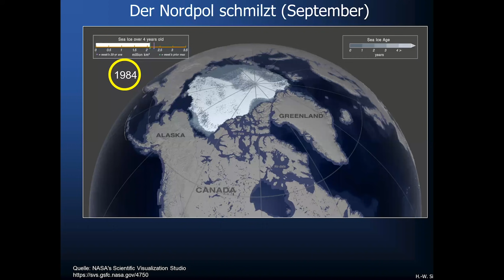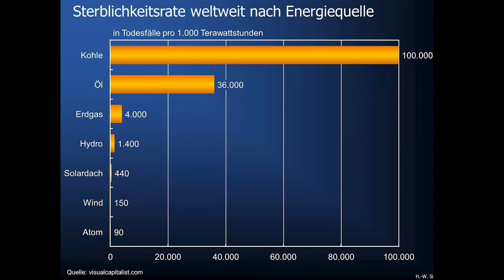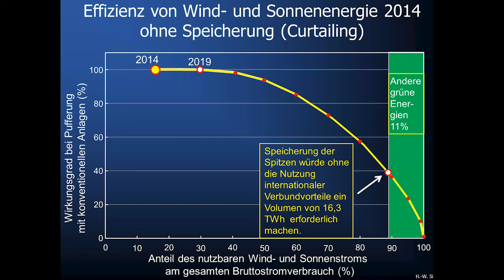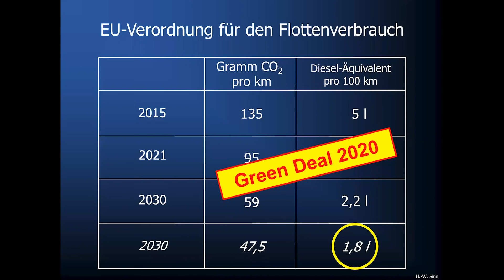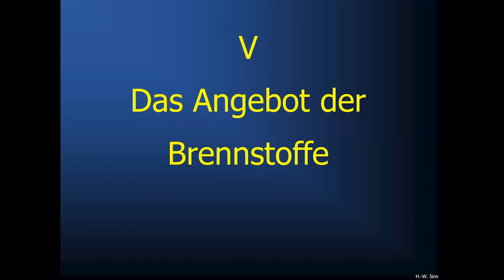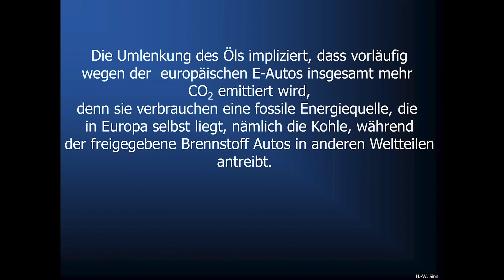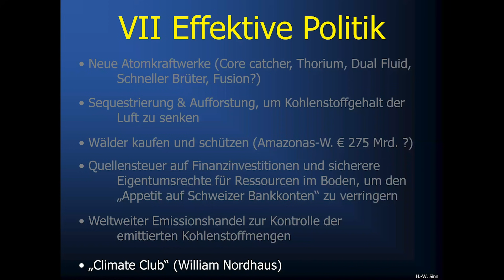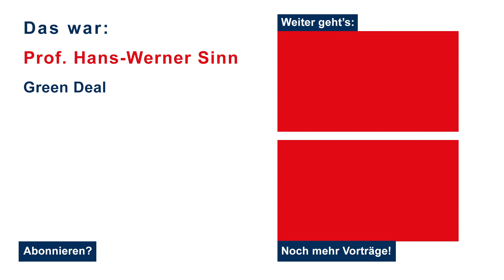Green Deal - Hans-Werner Sinn | VHS Wissen live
Deutschland betreibt die große Energiewende, denn es will den Klimawandel verlangsamen. Aber kann es dieses Ziel mit den gewählten Instrumenten der Politik überhaupt erreichen? Die Förderung von Wind- und Solarstrom, E-Autos und die meisten anderen Maßnahmen der deutschen Umweltpolitik sind Maßnahmen zur Verminderung der Nachfrage nach fossilen Brennstoffen. Was, wenn die Anbieter nicht mitspielen und ihre fossilen Brennstoffe anderswohin verkaufen? Funktioniert die Politik überhaupt, oder wird Deutschland zum abschreckenden Beispiel für die Welt, indem es seine Industrie ruiniert, ohne der Umwelt helfen zu können? Das sind die Fragen, die Hans-Werner Sinn in seinem Vortrag diskutieren wird, der zu großen Teilen auf seinem Buch "Das Grüne Paradoxon" basiert, das gerade in neuer Auflage erschienen ist.

Prof. Hans-Werner Sinn ist emeritierter Professor der LMU München. Von 1999 bis 2016 war er Präsident des ifo Institut für Wirtschaftsforschung.

Moderation:
Christof Schulz (Geschäftsführer Volkshochschule SüdOst)
Claus Luedenbach (Geschäftsführer Volkshochschule Erding)
Die Veranstaltung fand am Freitag, 12. März 2021 online statt.

VHS Wissen live ist ein Projekt von über 200 Volkshochschulen Deutschlands.
Sie haben sich zusammengeschlossen, um ihnen spannende Vorträge von hochkarätigen Referent*innen aus Bereichen aus Wissenschaft und Gesellschaft zu bringen. Anschließend können Sie live mit ihnen diskutieren - das bietet vhs.wissen live!

Im Anschluss erhalten Sie den Zugang zu den Veranstaltungslinks.

Mit einer freiwilligen finanziellen Unterstützung können auch Sie zum Erfolg von vhs.wissen live beitragen. Sie können den Beitrag Ihrer Wahl direkt überweisen:

IBAN: DE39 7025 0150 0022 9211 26
Kontoinhaber: vhs SüdOst im Lkr. München GmbH
Verwendungszweck: vhs.wissen live

Eine Auswahl unserer Referent*innen aus verschiedenen Bereichen:

Gesellschaft
Prof. Dr. Thomas Bauer, Münster
Prof. Dr. Gerhard Reese, Koblenz
Prof. Dr. Kathleen Wermke, Würzburg

Politik / Philosophie
Prof. Dr. Stephan Bierling, München
Prof. Dr. Michael Butter, Tübingen
Prof. Dr. Thomas Pogge

Kultur
Prof. Dr. Jan Assmann, Heidelberg
Dr. Caspar Battegay, Basel
Dr. Corinna Thierolf, München

Digitalisierung / Technik
Prof. Dr. rer. nat. Wolfgang M. Heckl, München
Prof. Dr. Klaus Mainzer, München
Prof. Dr.-Ing. Dieter Spath, München